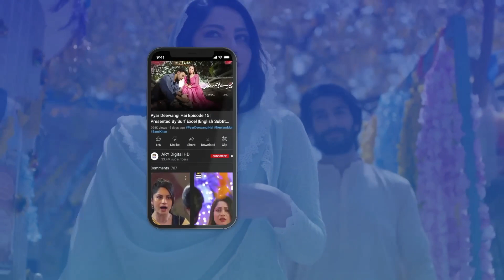Muqaddar Ka Sitara Episode 58 | BEST SCENE